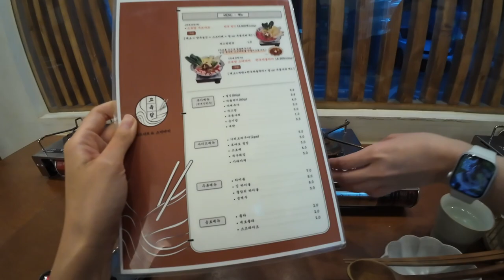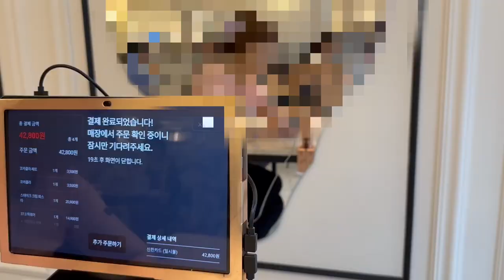뉴진스 아니고 올드진숙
9:10 등장하는 카페 이름은 바로 "클라우드 핑크"였답니다. 여자 둘이 갔는데 편견없이 두 분의 기념일을 축하드린다며 케이크를 주셨던 직원 분... 정말 감사합니다!!!